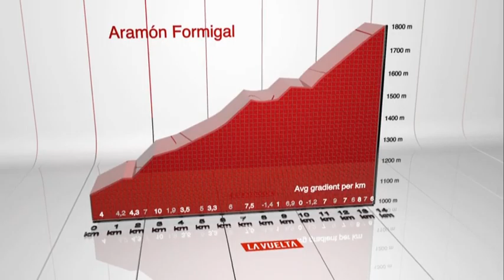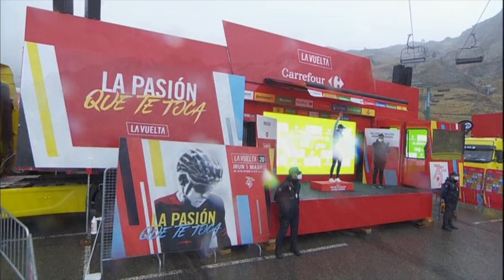vuelta a espana 2020 stage 6 formigal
the next mountain stage